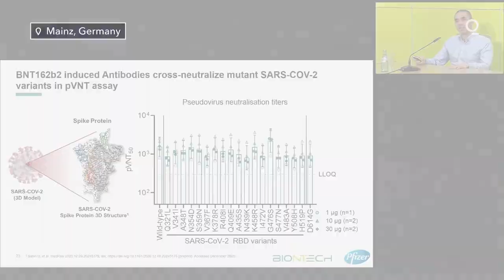BioNTech CEO Confident Covid 19 Vaccine Will Work Against Virus Variant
German pharmaceutical company BioNTech is confident that its coronavirus vaccine works against the new UK variant, but further studies are need to be completely sure, its chief executive Ugur Sahin said Tuesday.

The variant detected mainly in London and the southeast of England in recent weeks has sparked concern worldwide because of signs that it may spread more easily.

While there is no indication it causes more serious illness, numerous countries in Europe and beyond have restricted travel from the UK as a result.

"We don't know at the moment if our vaccine is also able to provide protection against this new variant," Sahin said. "But scientifically, it is highly likely that the immune response by this vaccine also can deal with the new virus variants."

Sahin said that the proteins on the UK variant are 99% the same as on the prevailing strains, and therefore BioNTech has "scientific confidence" that its vaccine will be effective.

Should the vaccine need to be adjusted for the new variant the company could do so in about 6 weeks, said Ugur, though regulators might have to approve the changes before the shots can be used.

BioNTech's vaccine, developed together with U.S. pharmaceutical company Pfizer, is authorized for use in more than 45 countries including Britain, the United States and the EU.